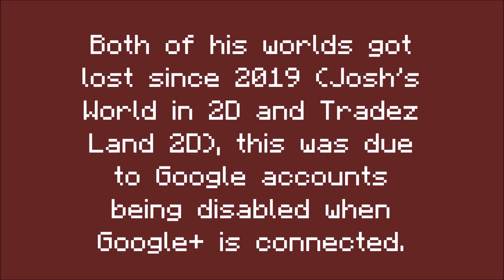Some of Paper Minecraft worlds have lost media.